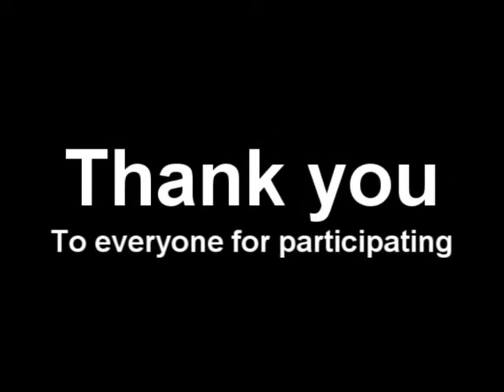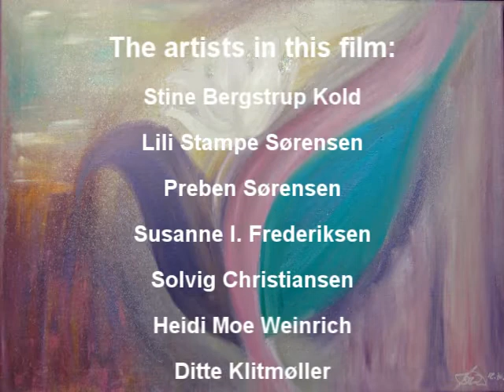Art Exhibition 2011 - At Sydpolen in Næstved!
This is a video of the art exhibition that took place on the 15th-16th of October 2011 at Sydpolen in Næstved.

Many artists are featured and I am one of them. I apologize for the lack of interviews and diversity - but we were busy at our stands and didn't have much time to run around doing film business. This film was requested by several people, and I am happy to do what I can. Me and Jacob are only amateurs regarding film and editing, but we still hope you will enjoy this film about Danish art.

Thank you to all of the artists, volunteers, organizers and of course Næstved Kultur Forening, Sydpolen and Sydbyens Kulturhus.

With this said I must mention that the cultural events in smaller cities in Denmark are lowbudget and very much overlooked by the media. Many organisations didn't have the manpower to be able to show up and the lack of PR resulted in a very low visitor count.
BUT - it was still a wonderful experience and I want to thank everyone for allowing me to do this film and participate in the exhibition.

PS: 3 artists didn't make it into this film, because of lack of room on memorycards and no verbal permission to use their art in this film.